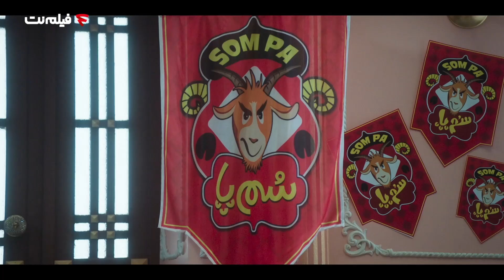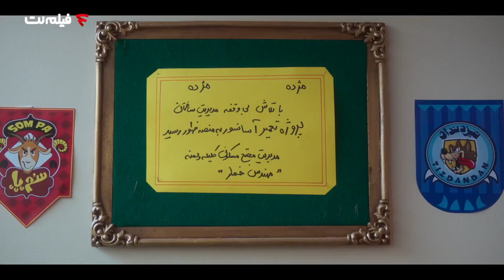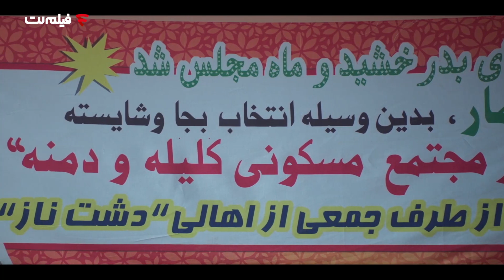سریال شهرک کلیله و دمنه - قسمت هفتم | Kelile o Demneh E07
سریال عروسکی شهرک مسکونی کلیله و دمنه یک سریال ایرانی در ژانر درام است به کارگردانی مرضیه برومند و تهیه کنندگی مصطفی احمدی است. مرضیه برومند پیش از این فیلم ها و سریال های پر مخاطبی را برای تلویزیون در ژانرهای درام، عروسکی و اجتماعی ساخته است،

داستان کلیله و دمنه
«وقتی طبیعت از بین برود و به جای درخت آهن و سیمان از زمین بروید، جانور بیچاره هم راهی به جز شهرنشینی ندارد. ختن و خمار، دو آهوی جوان قصه ما هم به امید زندگی بهتر سرزمین مادریشان، دشت ناز را می‌فروشند و در شهرک کلیله و دمنه یک آپارتمان کوچک می‌خرند.»